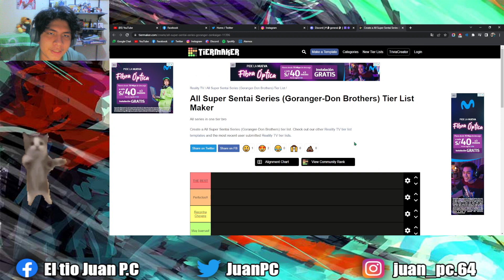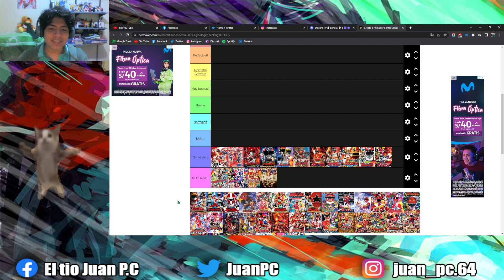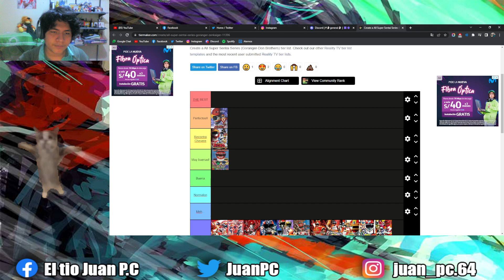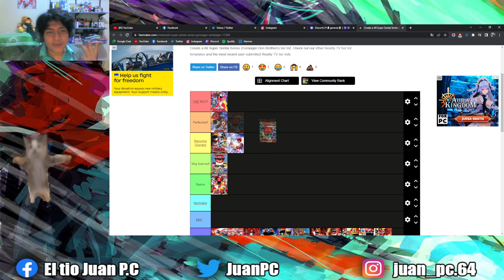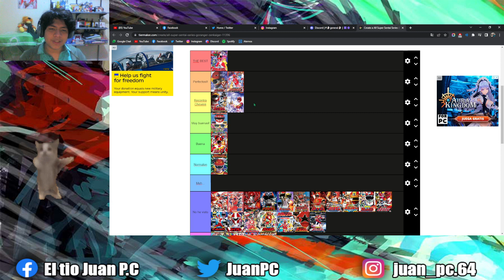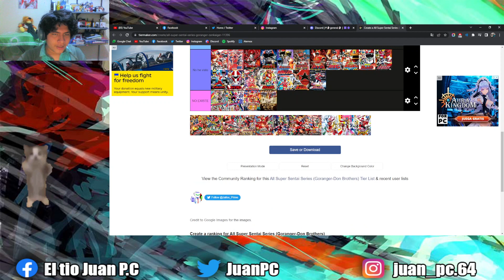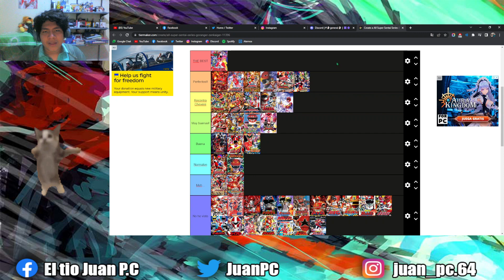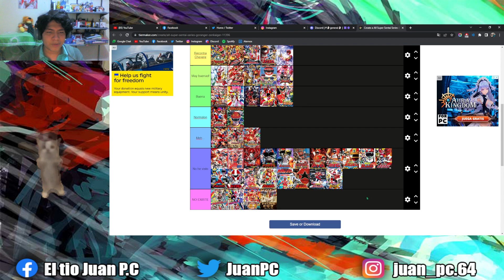TIERLIST DEL SUPER SENTAI | opinion subjetiva 100% | Juan P.C